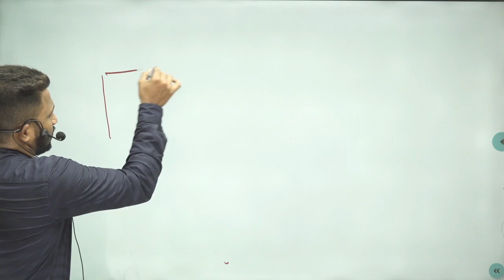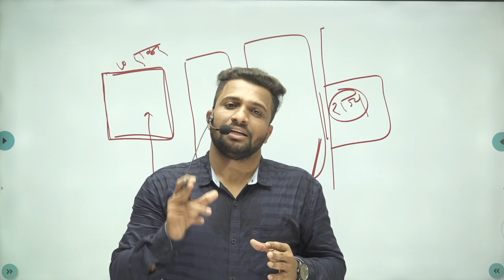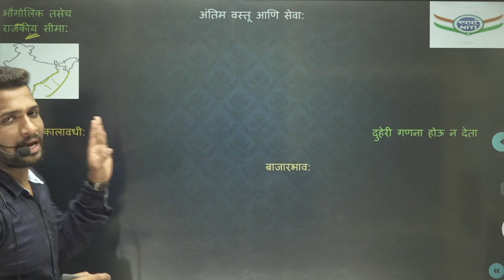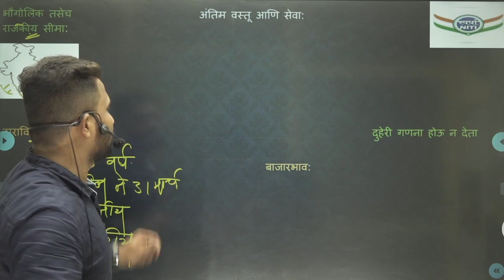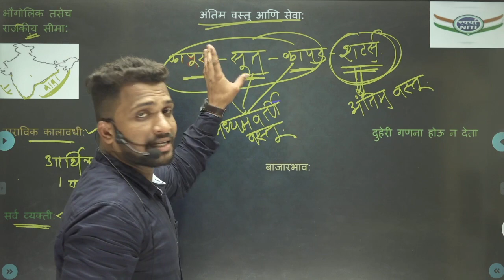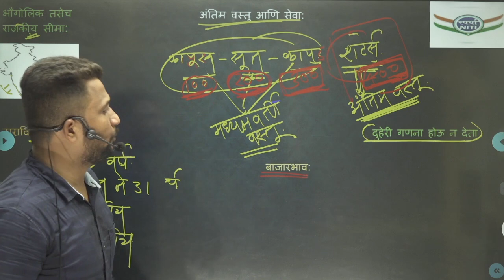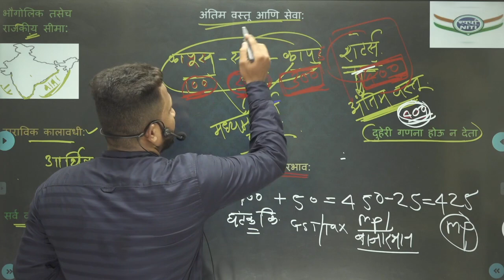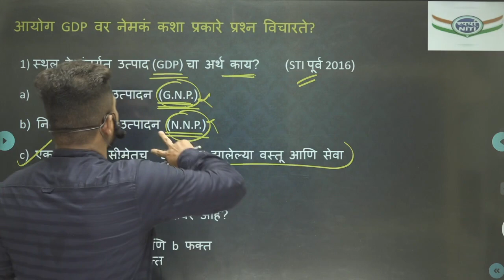GDP by vaibhav sir | gross domestic product | स्थूल देशांतर्गत उत्पाद | सकल घरेलू उत्पाद